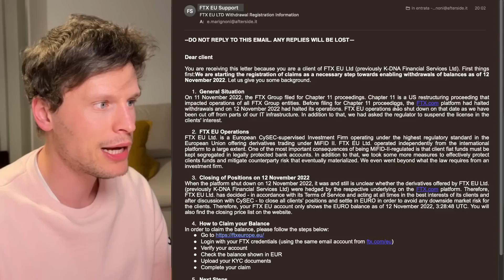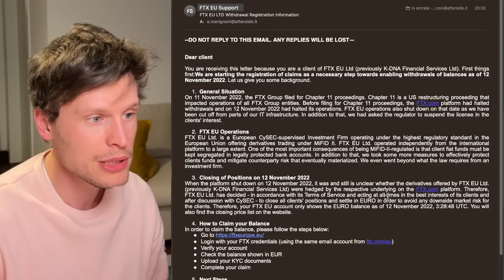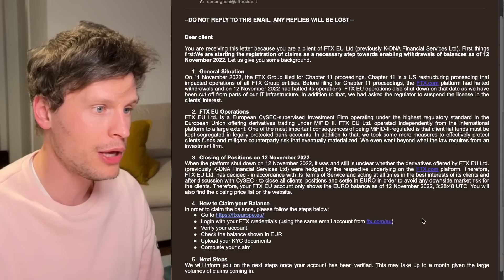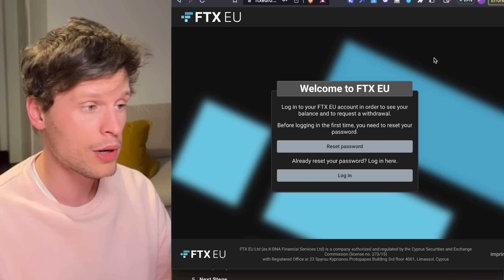🚨 BREAKING: FTX EU RIAPRE I PRELIEVI PER I CITTADINI EUROPEI?! 🚨